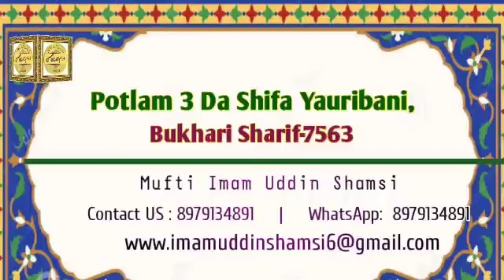Allahgi Nabina Takpiramba Layeng Makhal Ama || Manipuri Bayan || Mufti Imam Uddin Shamai